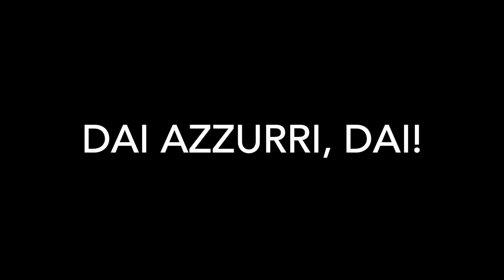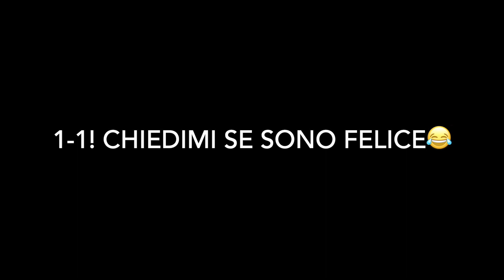The AZZURRI (Italy) Win The Euro Cup | Vlog In Italian🇮🇹 #5 (Ita/Eng Subs)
This is the 5th episode of my vlog, all in Italian, so you can practice the language🇮🇹. Since you're obviously not fluent, yet, I added both Italian and English subtitles to help you😉

Add Dolce Vita to your life with cool, funny T-shirts, mugs and more designed by us😎🇮🇹:

After one month of Euro Cup it's finally the last game and Italy will play against England at Wembley, their home. The 2 teams have been the best so far in the tournament and both deserved the final. I'm watching the game with Marina in a park outside Rome and though I don't usually get carried away about football I have to admit that this year I've been really enjoying all the games and I'm quite nervous for tonight.
I have a lot of dear English friends and I kind of feel bad wanting to beat them but, hey, it's just a game, let's enjoy it no matter what😉

This video was about my Italian vlog.